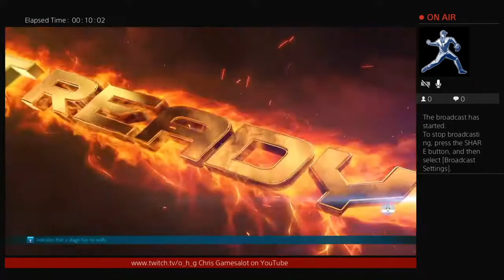Let's Wing Chun